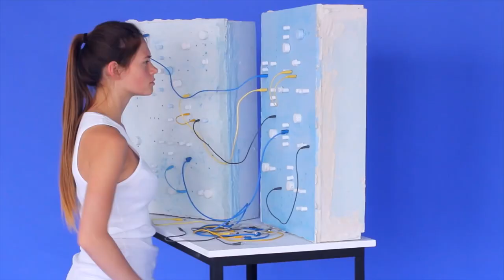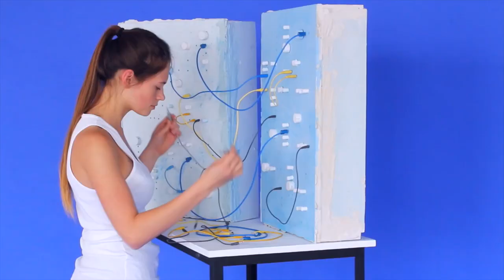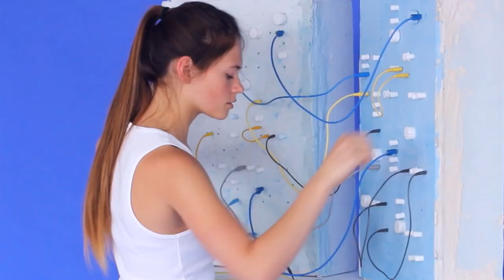Factory Floor - "Ya" (Official Music Video) | Pitchfork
Directed by Factory Floor
Filmed & Edited by Nik Void, Tilly Morris & Gabe Gurnsey
Sculptures - Nik Void
Model - Lauren Bones